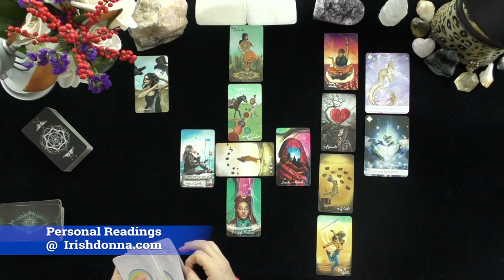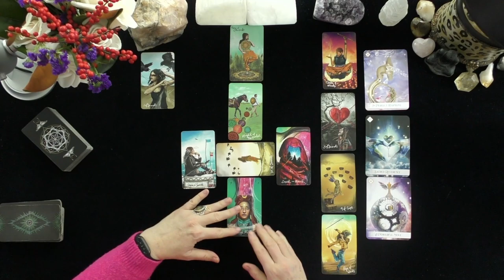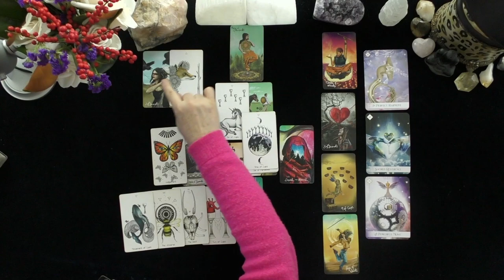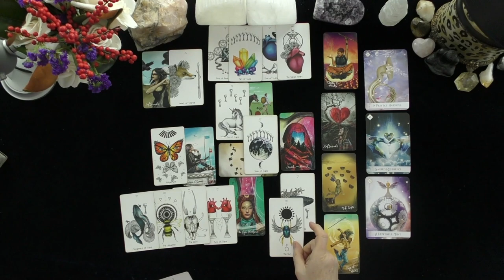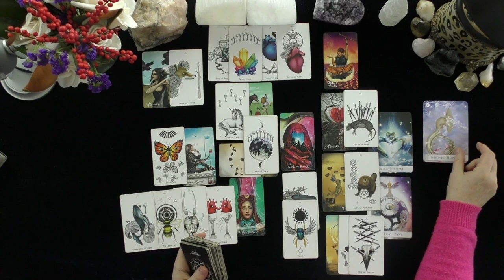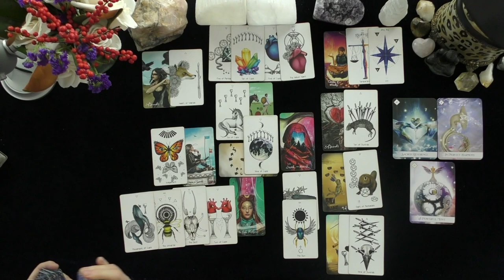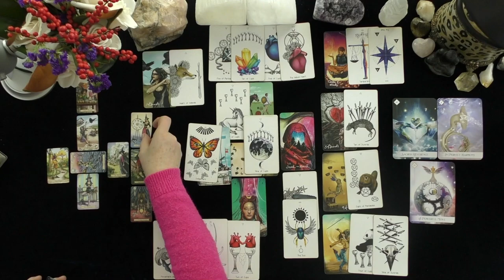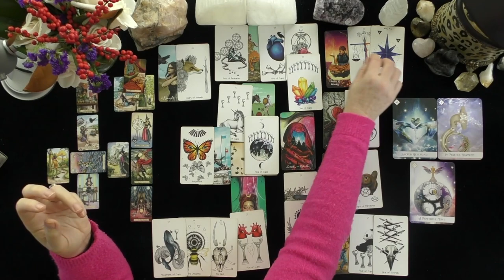AQUARIUS~CHEATER COMES TO APOLOGIZE; YOU STEP INTO STARDOM WITH YOUR BACK TURNED!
AQUARIUS~CHEATER COMES TO APOLOGIZE;  YOU STEP INTO STARDOM WITH YOUR BACK TURNED!~LOVE TAROT~LOVE READINGS~ARIES TODAY~TIMELESS, 2021, Irish Donna Tarot
DONNA WILDER-HART
5 INDEPENDENTLY VETTED READINGS SINCE 2007